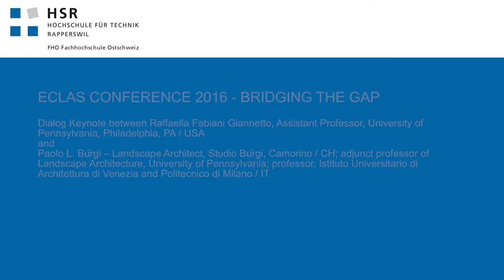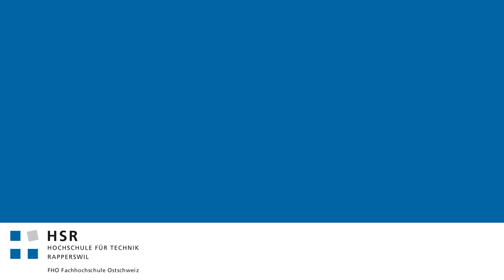ECLAS CONFERENCE 2016 - Raffaella F. Giannetto and Paolo L. Bürgi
ECLAS CONFERENCE 2016 - BRIDGING THE GAP

RAFFAELLA F. GIANNETTO (USA)
Ph.D. Assistant Professor, Department of Landscape Architecture University of Pennsylvania, School of Design, Philadelphia, PA / USA

Raffaella Fabiani Giannetto teaches garden and
landscape history and theory at the University
of Pennsylvania School of Design. Her research
interests focus on the Italian Renaissance garden,
its legacy and historiography. In addition, she
maintains an interest in contemporary landscape
architecture, its theory and criticism. She is the
author of Discovering the Swiss Horizon: Mountain,
Lake and Forest on the work of landscape architect
Paolo Burgi (Princeton Architectural Press, 2009) and
Medici Gardens: From Making to Design (University
of Pennsylvania Press, 2008), for which she received
the Elisabeth Blair MacDougall Book Award in 2010.
Fabiani Giannetto has also edited a volume titled
Foreign Trends in American Gardens: A History
of Exchange, Adaptation and Reception, which
is due to be published in 2016 by the University
of Virginia Press, and is currently working on a
book manuscript that examines the gardens and
productive grounds of Andrea Palladio’s villas in
Renaissance Veneto and their reception in the
similarly productive and Neo-Palladian contexts of
17th- and 18th-century England and colonial America.

PAOLO L. BÜRGI (CH)
Landscape Architect, Studio Bürgi, Camorino / CH; adjunct professor of Landscape Architecture, University of Pennsylvania; professor, Istituto Universitario di Architettura di Venezia and Politecnico di Milano / IT

Paolo L. Bürgi is a free-lance landscape architect based
in Camorino, Switzerland. He is adjunct professor
of Landscape Architecture at the University of
Pennsylvania, professor at the Istituto Universitario
di Architettura di Venezia and at the Politecnico di
Milano. He has participated in many international
competitions winning several prizes, such as the Openair
museum in Gorizia’s Karst, Italy; the ‘CERN-Route
de Meyrin’ in Switzerland or the ‘Helsinki Toolonlathi
Parks’ in Finland. Bürgi has presented papers at
conferences in Canada, USA, Argentina, Chile, Korea,
China and throughout Europe, and his work has been
published in a wide range of specialist literature. In
2009 a monographic book has been published for
Princeton Architectural Press: “Paolo Bürgi. Landscape
Architect. Discovering the (Swiss) Horizon: Mountain,
Lake and Forest” and in 2011 followed for Casa
Editrice Libria, Melfi: “Paolo Bürgi. Paesaggi-Passaggi”.
In 2003 Bürgi received the ‘European Landscape
Award Rosa Barba’ in Barcellona for the Cardada
project, and the ‘Die Besten 03-bronce Award’ for
the project ‘Kreuzlingen Hafenplatz’, Switzerland.